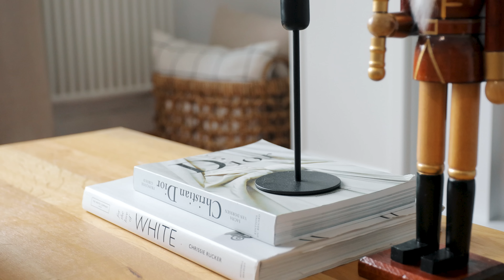Ich DEKORIERE das erste Mal unsere Wohnung WEIHNACHTLICH & mein neues GEMÄLDE ist ENDLICH fertig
Werbung / Dieses Weihnachten ist für uns etwas ganz Besonderes, denn wir feiern das erste Mal in unserer Traumwohnung. Heute dekoriere ich sie und hänge mein neues Gemälde in meinem Esszimmer auf.

DIE GESCHENKBOXEN VON BRUNA
Wenn ihr noch nach einem besonderen Geschenk für eure Liebsten zu Weihnachten sucht, dann sind die Geschenkboxen von Bruna genau das Richtige für euch. Nicht nur könnt ihr sie mit bis zu vier Schmuckstücken eurer Wahl befüllen lassen, sondern erhaltet ihr auch noch eine zauberhafte Duftkerze dazu. Ich habe meiner Freundin direkt eine bestellt. Schaut sie euch unbedingt einmal selbst an. Hier geht's zu den Boxen (Werbung)

Angaben gemäß § 5 TMG:
Oberhauser & Oberhauser GbR
Gustav-Bruch-Str. 7
66123 Saarbrücken

Vertreten durch:
Jacqueline Oberhauser und David Oberhauser

Umsatzsteuer-ID:
Umsatzsteuer-Identifikationsnummer gemäß § 27 a Umsatzsteuergesetz:
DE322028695